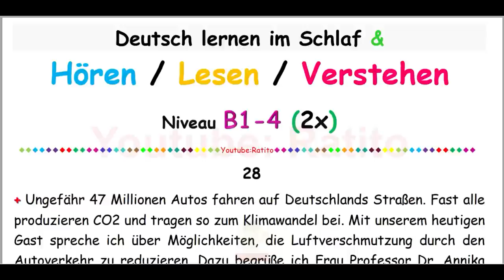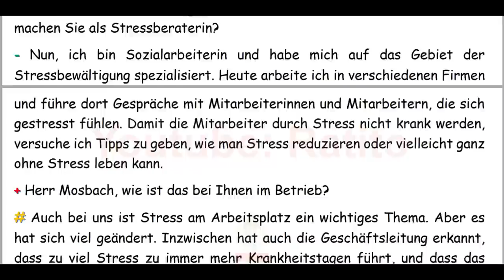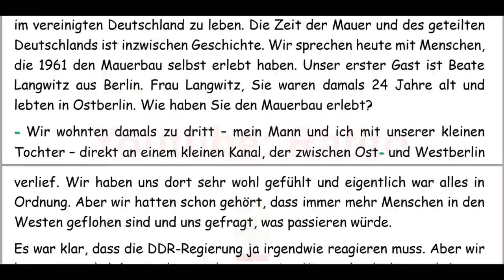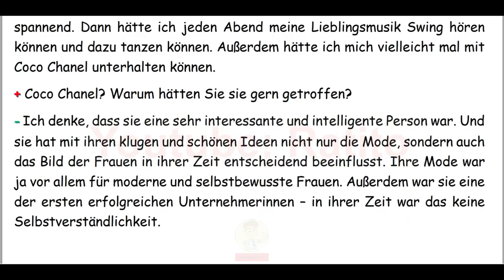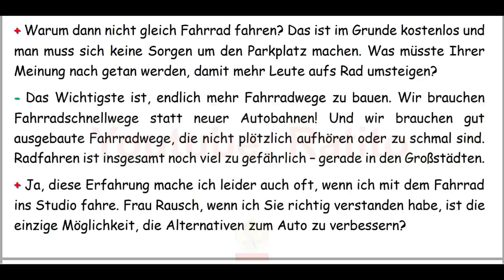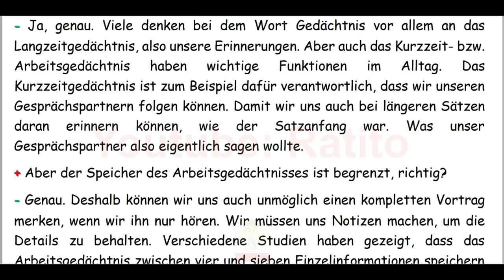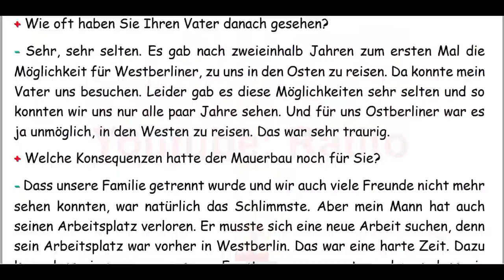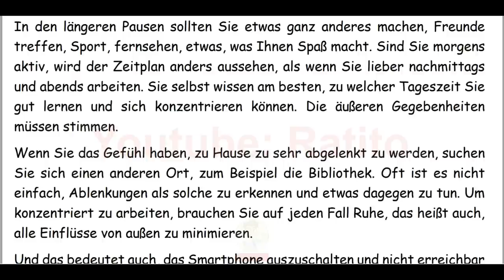Deutsch lernen im Schlaf & Hören, Lesen und Verstehen-B1-== - 🇸🇾🇹🇷🇨🇳🇺🇸🇫🇷🇯🇵🇪🇸🇮🇹🇺🇦🇵🇹🇷🇺🇬🇧🇵🇱🇮🇶🇮🇷🇹🇭🇷🇸